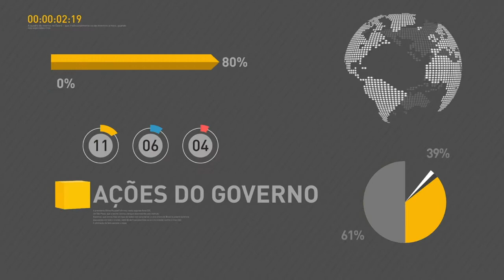Governo federal quer ampliar participação da iniciativa privada na Eletrobras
REPÓRTER NBR 20H - 21.08.17: O governo federal anunciou nesta tarde que quer ampliar a participação da iniciativa privada na Eletrobras. O Acre vai abrigar um dos presídios federais anunciados pelo presidente Michel Temer no início deste ano. Polícias Civil, Militar, Federal, Rodoviária Federal, Força Nacional e Forças Armadas fazem operação integrada em sete comunidades do Rio de Janeiro.